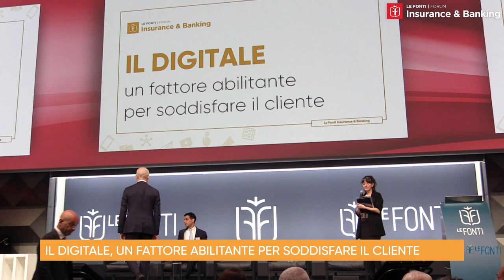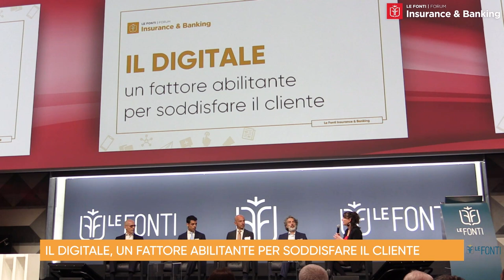LE FONTI INSURANCE FORUM 2023 - Il Digitale, un fattore abilitante per soddisfare il cliente